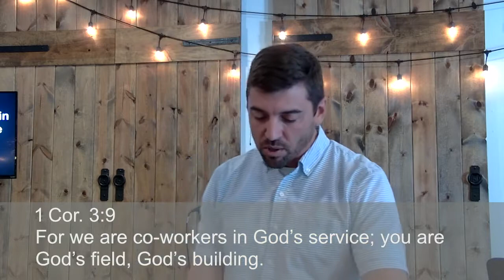1 Cor 3:10-17 | Church | God's Building Plan (extended with announcement)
01:54 Announcement
02:45 History of our Congregation
09:50 Gratefulness for the Tree Farm
10:15 Are we called to impermanence?
11:40 Stories from the past couple of months
21:54 Prayer Journal Entry
24:25 Four reasons why we should consider this
30:17 Sermon